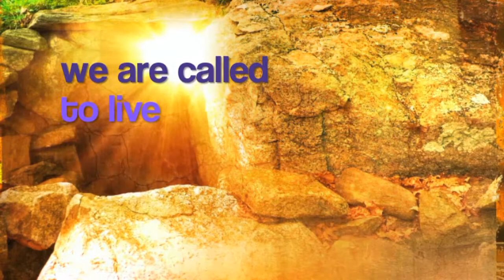Charlie Musick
Resurrection Stories 2014